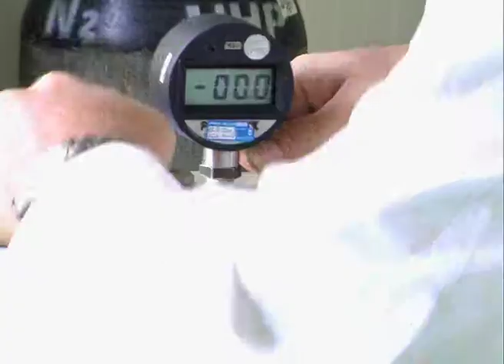Water Reuse and Recycling at The Hebrew University of Jerusalem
Research from Hebrew University's Robert H. Smith Faculty of Agriculture, Food and Environment